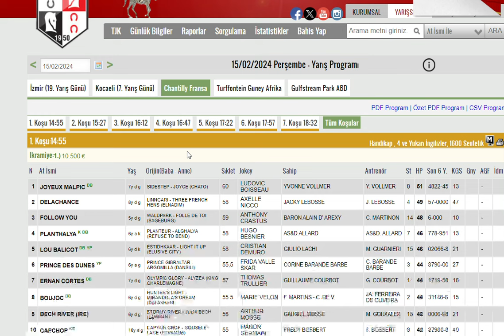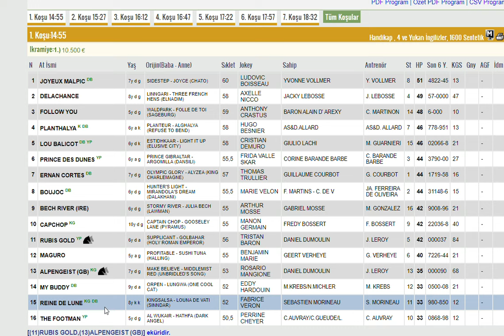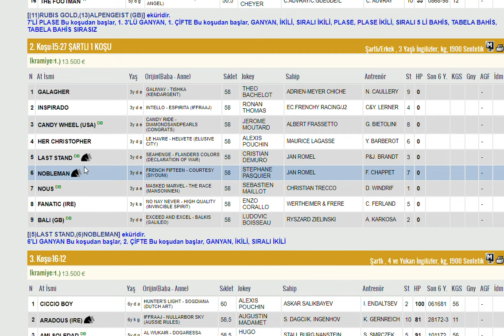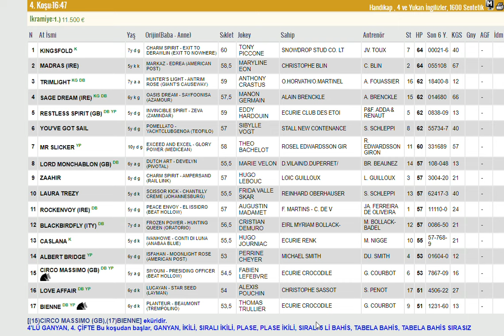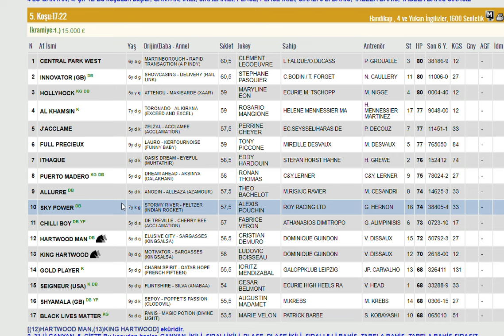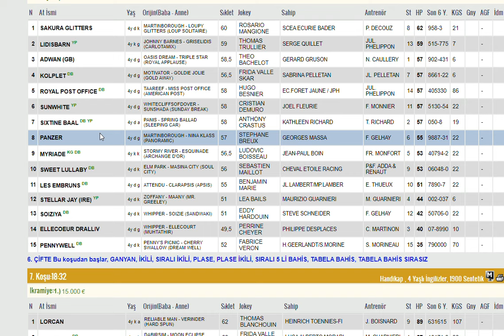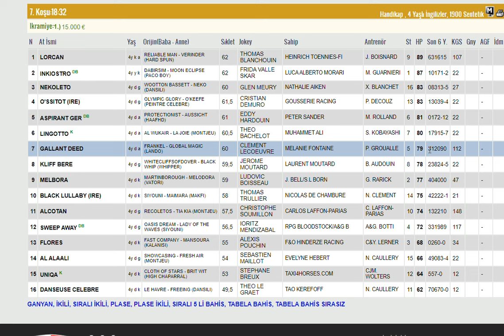15 SUBAT 2024 CHANTILLY FRANSA ALTILI GANYAN TAHMINLERI-TJK YURT DIŞI AT YARIŞLARI (PERSEMBE)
#15 ŞUBAT 2024 CHANTILLY FRANSA 6'LI GANYAN TAHMİNİ
#15 SUBAT 2024 CHANTILLY FRANSA 6'LI GANYAN TAHMİNİ
#15 SUBAT 2024 CHANTILLY FRANSA 6'LI GANYAN TAHMİNİ Yabancı, at, yarışı, tahminleri,
#15 SUBAT 2024 CHANTILLY FRANSA at yarışı tahminleri,
#15 SUBAT 2024 CHANTILLY FRANSA altılı ganyan tahminleri,
Tjk #15 SUBAT 2024 CHANTILLY FRANSA at yarışı yorumları,
#15 SUBAT 2024 CHANTILLY Pazartesi cuma cumartesi yabancı akşam at yarışı tahminleri,
#15 SUBAT 2024 CHANTILLY cuma FRANSA altılı ganyan yorumları,
FRANSA KOŞULARI,
AKŞAM YARIŞLARI,
tjk 15 SUBAT 2024 CHANTILLY FRANSA altılı analiz,
yabancı akşam yarışları,
yabancı yarışlar,
tjk yabancı,
15th February 2024 г.  CHANTILLY FRANCE отзывы о скачках, 15th February  2024 CHANTILLY FRANCE horse racing reviews,predictions